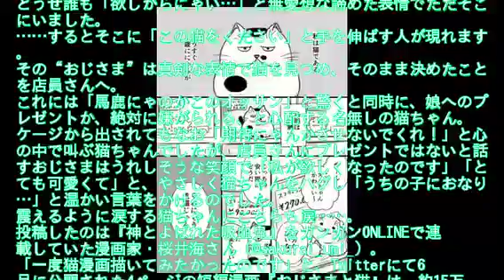売れ残りの猫ちゃんが出会ったのは…… 漫画「おじさまと猫」に「電車で泣きそうになった」「涙が止まらない」の声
どこか悟った表情で「私は猫である」と語る、名前のない1匹の猫が登場する漫画「おじさまと猫」が、Twitterで「涙が止まらない」「すてきな漫画」と話題になっています。